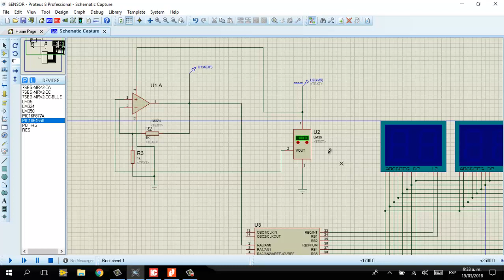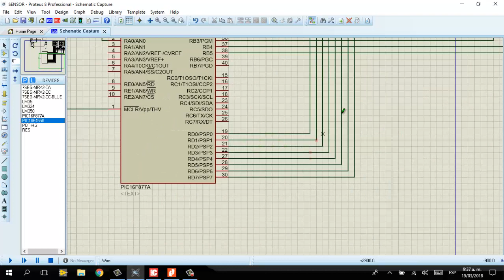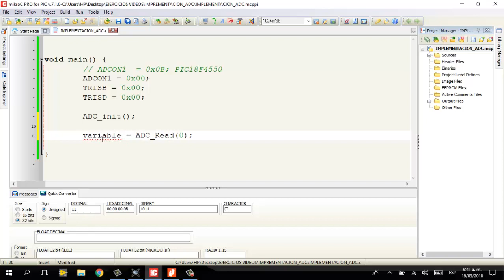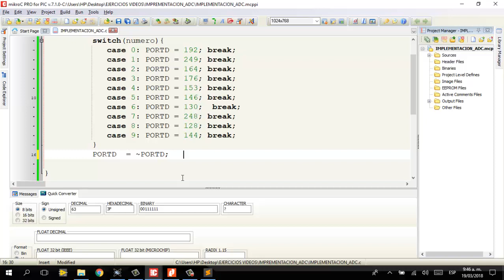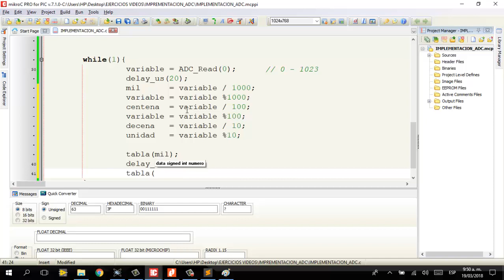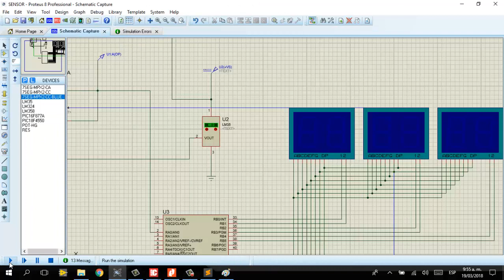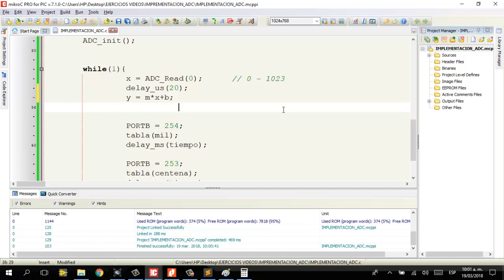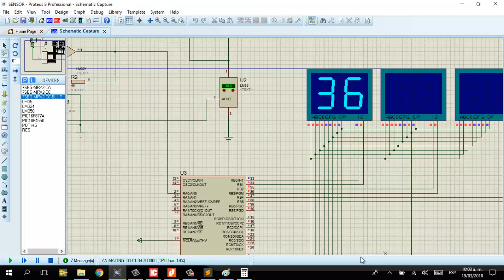MIKROC - CONVERSOR ADC PARTE 2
SIMULACION + CODIGOS